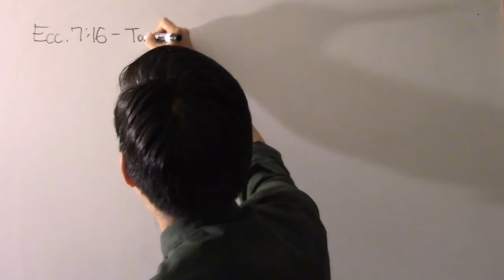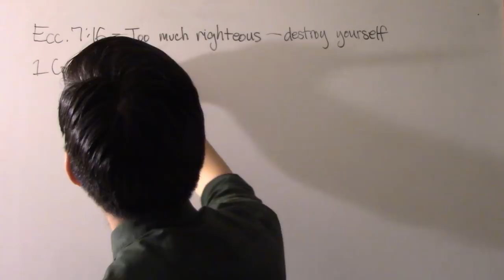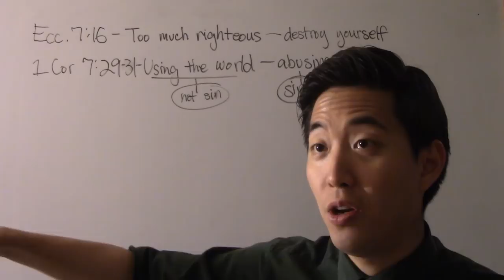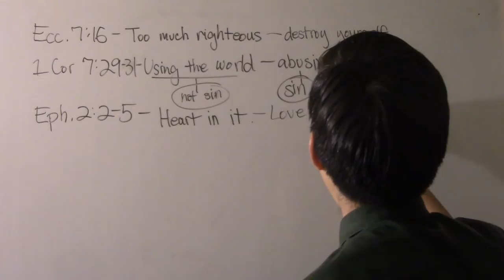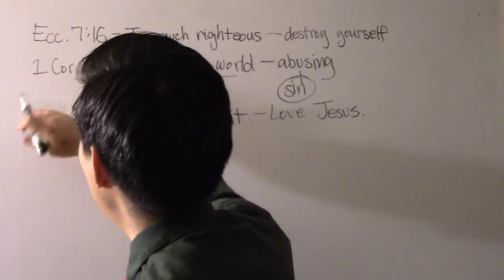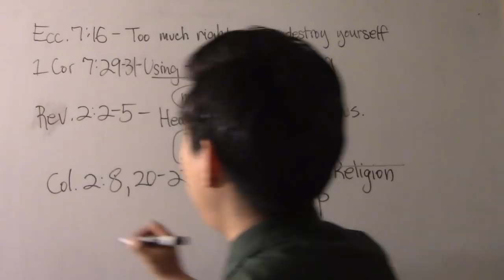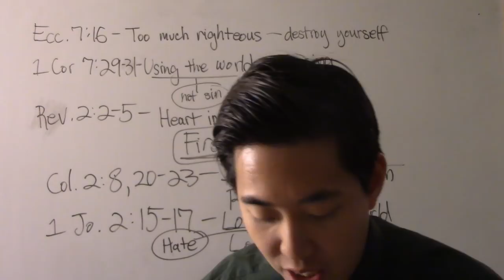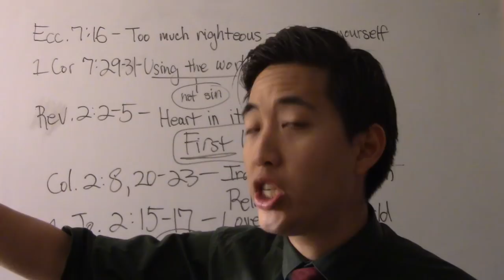Too Much Righteousness Can Become...VERY EVIL - Dr. Gene Kim